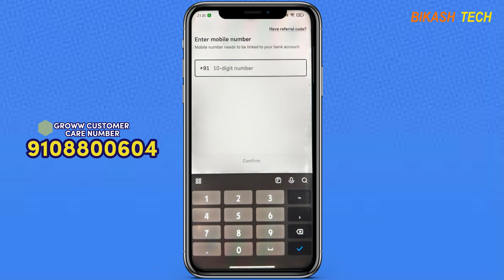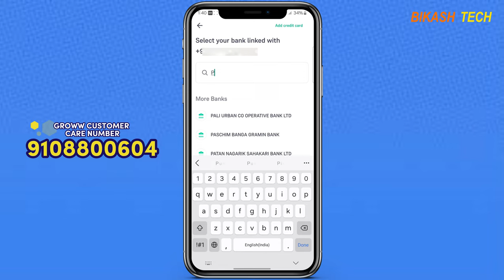How to Setup UPI in Groww App || Groww ऐप में UPI कैसे सेटअप करें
Welcome to the ultimate guide on setting up UPI on Grow App! In this comprehensive tutorial, you'll learn the ins and outs of UPI setup, ensuring seamless transactions every time. Whether you're a beginner or looking to master the process, this video has you covered. 🚀

Explore step-by-step instructions, insider tips, and best practices to unlock the full potential of UPI. Don't miss out on the digital revolution – set up UPI on Grow App effortlessly today!

Song Credit
Video Link:

 • Elektronomia - Sky High | Melodic Hou...

How to Setup UPI
Grow App UPI Tutorial
Hassle-Free Transactions
Digital Banking Guide
Seamless UPI Setup
Mobile Payment Tips
UPI for Beginners
Finance Made Easy
Quick UPI Setup
Mastering Digital Transactions
Banking Simplified
Grow App Insights
UPI Hacks
Step-by-Step UPI
Effortless Money Management
Digital Convenience
UPI Explained
Banking Solutions
Simplifying Transactions
Grow App Mastery
UPI Demystified
Easy Banking Tips
Money Matters Made Simple
UPI Wisdom
Tech and Finance
Navigating UPI
Banking Efficiency
UPI Success
Modern Banking
Financial Freedom Tips
UPI Mastery
Transaction Triumph
Grow App Hacks
UPI Essentials
Financial Empowerment